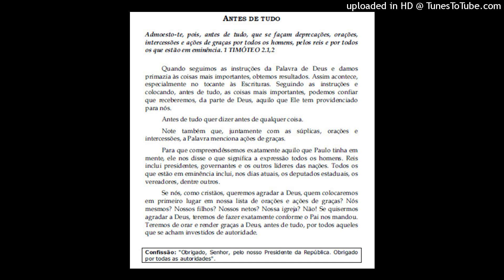ANTES DE TUDO - Alimento da Fé (Devocionais) - Kenneth E Hagin #157